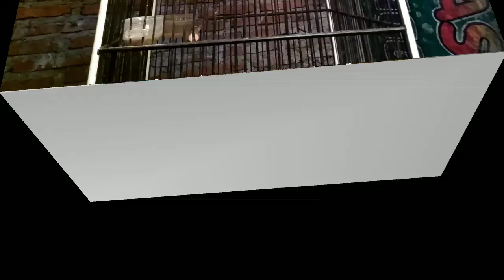Ropelan Trucuk Langka dan Unik di Indonesia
Irama lagu Unik